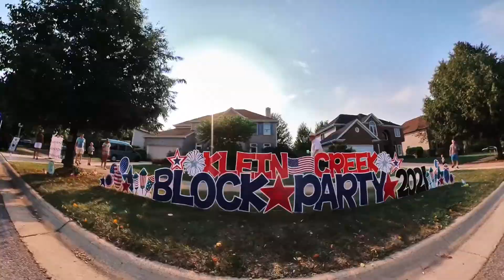Klein Creek Rock the Block Party 2021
Klein Creek’s Rock the Block Party 2021